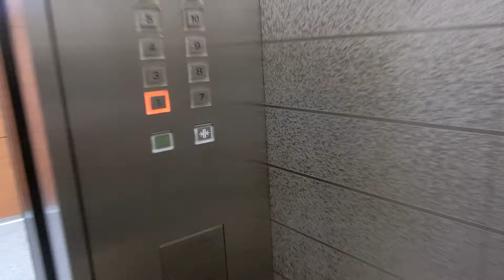栄町ビルのエレベーター（4号機）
建物が古いのでエレベーターは更新済みです。特注型後期エレペットアドバンスV(アクセルシリーズ)に更新済みですが、更新前は初期エレペットだったと思います。5基あり、1号機～2号機はB4階からR階まで行きますが、3号機～5号機は地下と2階とR階に行きません。更新後も車椅子操作盤はありません。残念なことに栄町ビルは建て替えが決定しました。5基あり、1号機～5号機が該当していますが、この動画では4号機を撮影しました。

メーカー：三菱
機種：特注型後期エレペットアドバンスV(アクセルシリーズ)
駆動方式：ロープ式
設置台数：5基(群管理)
アナウンス：あり
到着チャイム：あり
車椅子操作盤：なし
停止階：
1･2号機･･･B4,B3,B2,B1,1,2,3,4,5,6,7,8,9,10,11,R
3～5号機･･･1,3,4,5,6,7,8,9,10,11
停止可能階(撮影当時)：
1･2号機･･･B4,B3,B2,B1,1,2,3,4,5,6,7,8,9,10,11,R
3･4号機･･･1,3,4,5,6,7,8,9,10,11
5号機･･･休止
用途：乗用
定員：16名
積載：1100kg
ドア：2枚両開きドア
設置年度：1964年8月
リニューアル年度：1993年度頃～1994年度頃